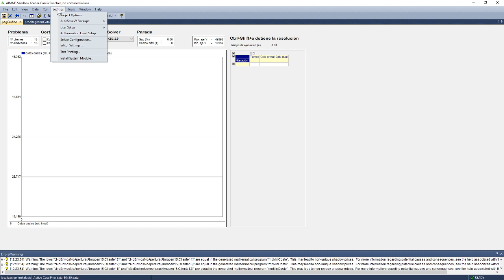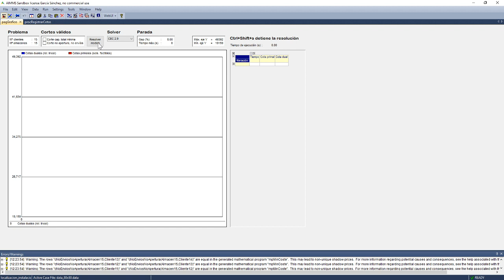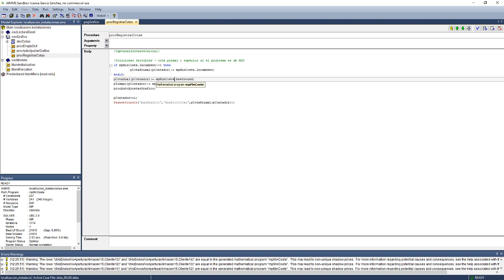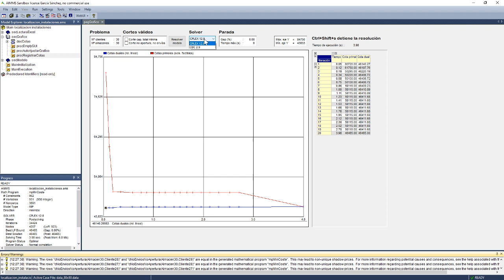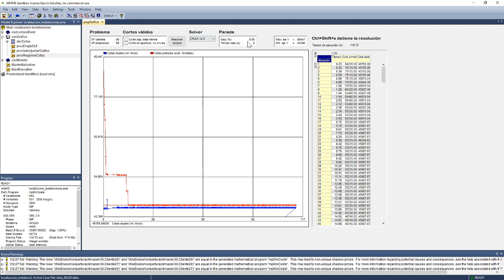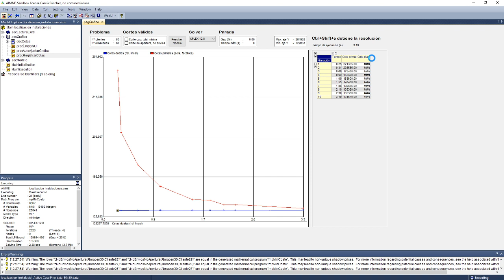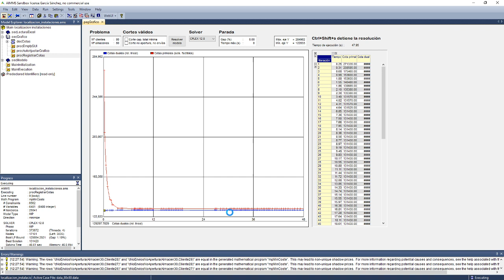Eficiencia de modelos de PLE. Problema de localización 8